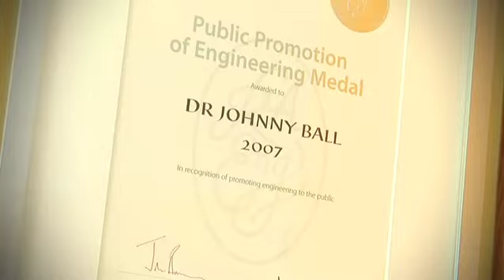polymath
a person of great and varied learning